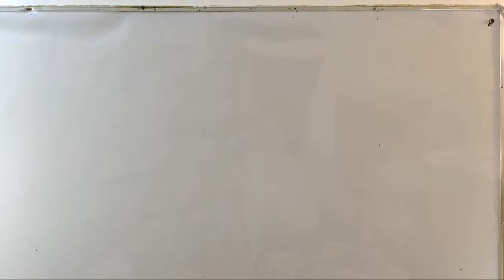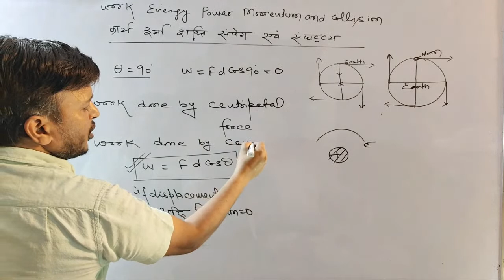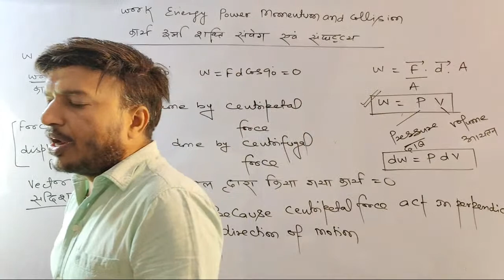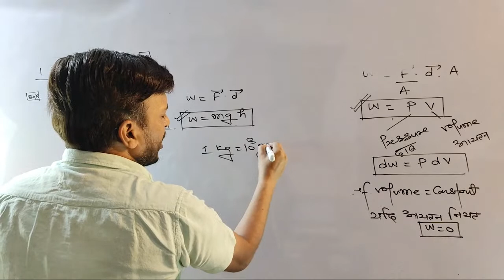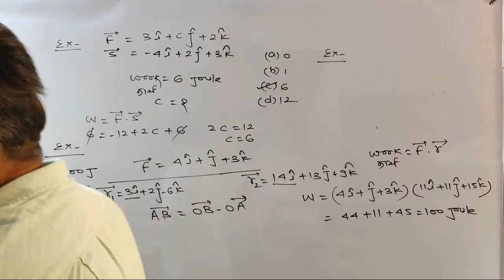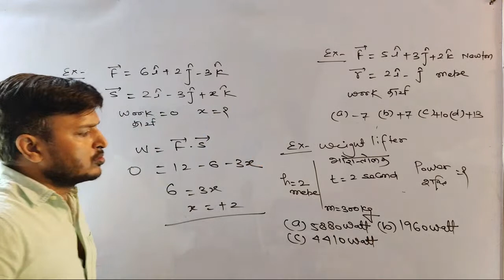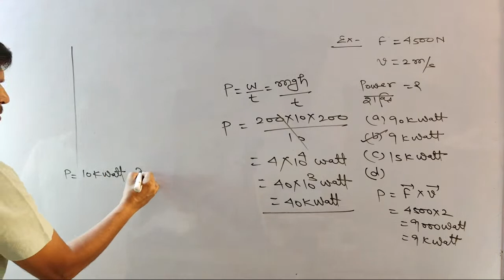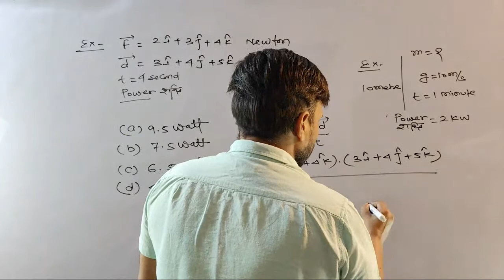Work Energy Power Momentum And Collision Lecture-1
Best physics channel for NDA
Best physics channel for NAVY
Best physics channel for  Airforce Best physics channel for NEET
Best physics channel for IIT
Best physics channel for ICAR
 Best physics channel  PAT
 Best physics channel for 11th Best physics channel for  12th
Best physics channel for    competition
Best physics channel for CDS
Best physics channel for  SSC, Railway
Best physics channel for 9th
Best physics channel for  10th